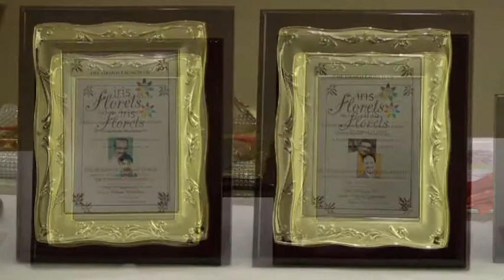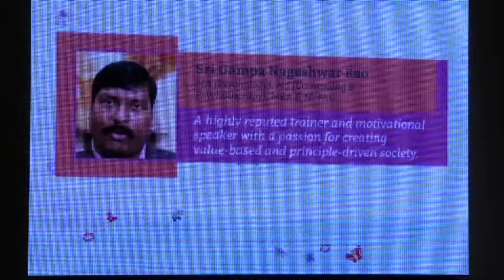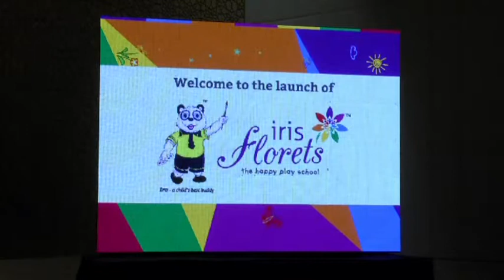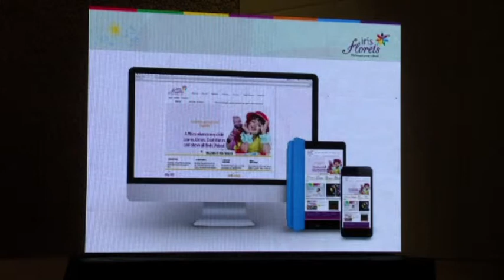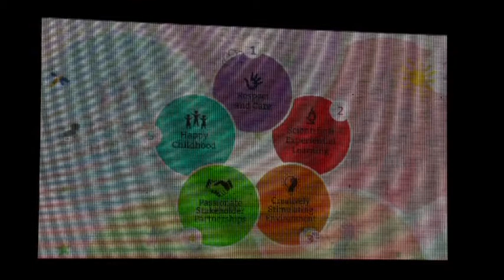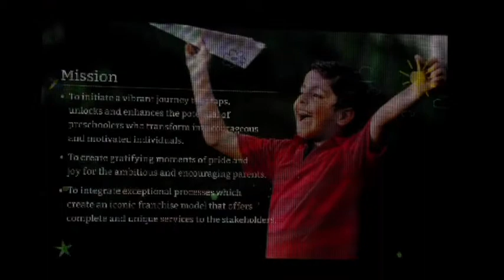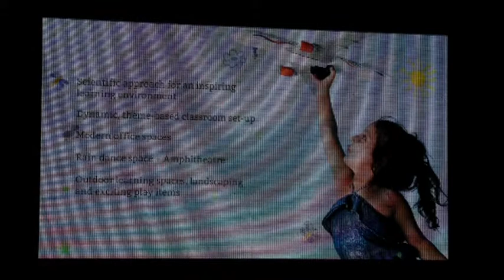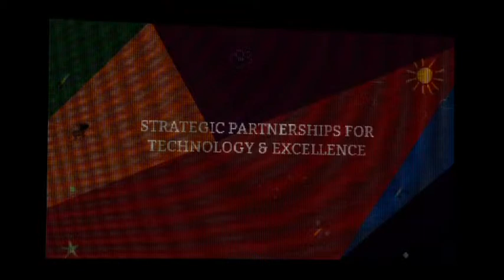Grand launch Of Iris Florets Part-1